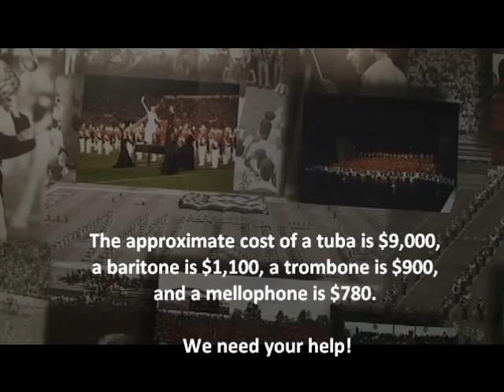A Bright Future for the Razorback Marching Band - SD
We are incredibly proud of the University of Arkansas' Razorback Marching Band, who has won national and international recognition and represents Arkansas dozens of times each year. The band performs annually in parades, at sporting events, during competitions, and in concert halls across the country.

Over the years, however, the practices, performances and travel have taken a toll on our larger brass instruments, which have become dull and dented. That's why acquiring new instruments is a top priority for this year. We hope the entire band family will join efforts to help support "the best in sight and sound."